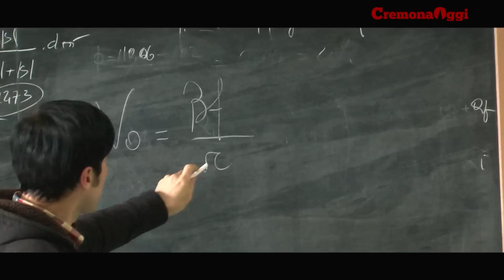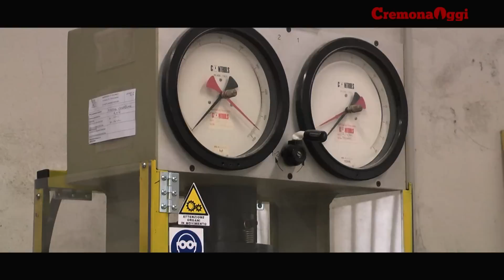Geometri "Vacchelli" di Cremona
"Geometri Vacchelli", sezione associata all'Istituto Istruzione Superiore "Arcangelo Ghisleri". Una scuola che insegna una professione.